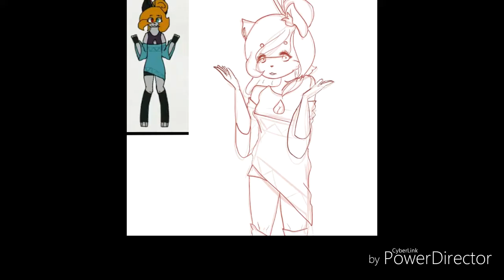SPEEDPAINT| Gift for Майя Fox Speedrawing by Talking Stone #16 MedibangPaint Pro on Android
Program: MedibangPaint Pro on Android
It's free on pc, Android, iPad.
Отдельное спасибо Майя Fox за столь интересного персонажа.

You can watch me
Вы можете следить за мной

Original Time: 7h.15 min. 06 sec.
Devise (устройство): Asus Fonepad 7 K012 Android